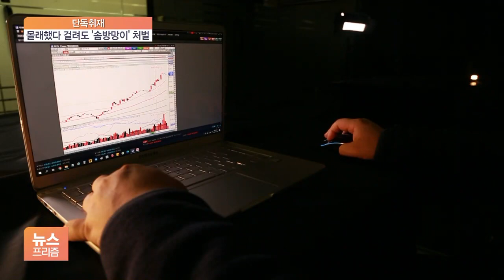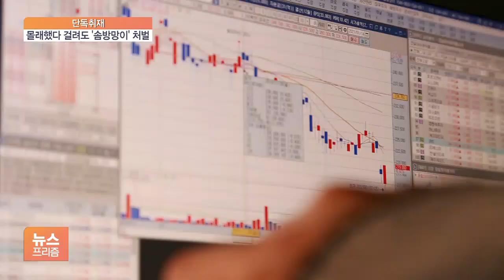주식 매매제한 위반에 금감원 직원 4명 과태료 처분…'솜방망이 징계' 지적도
[앵커]

금융감독원의 직원들이 몰래 주식거래를 했다가 내부 감찰에서 '또' 적발됐습니다.

이런 문제가 끊이질 않고 있는데, 제 식구 감싸기 식의 '솜방망이' 처벌도 한몫한다는 지적입니다.

권준수 기자의 '단독보도'입니다.

[기자]

지난달 말 금융위원회 증권선물위원회는 금감원 직원 4명에 대해 한 사람당 최대 150만 원의 과태료를 부과했습니다.